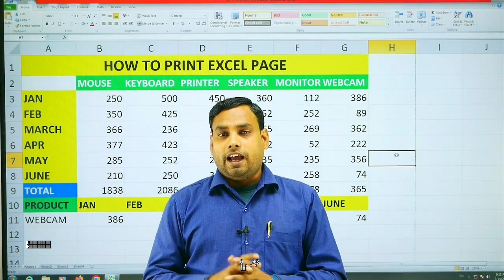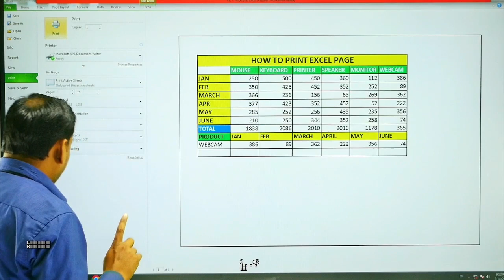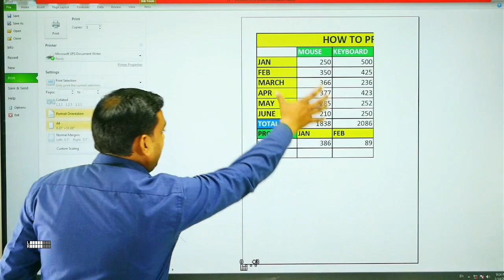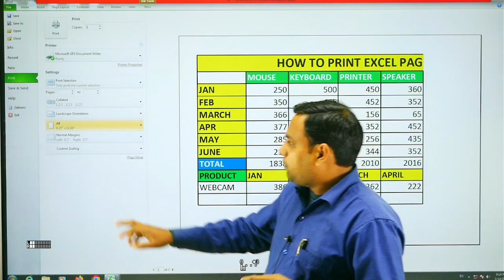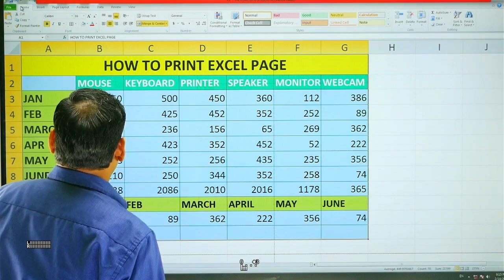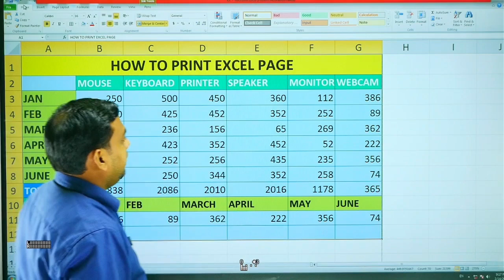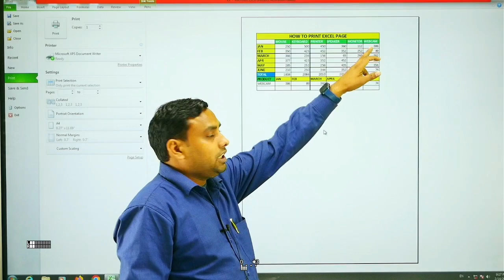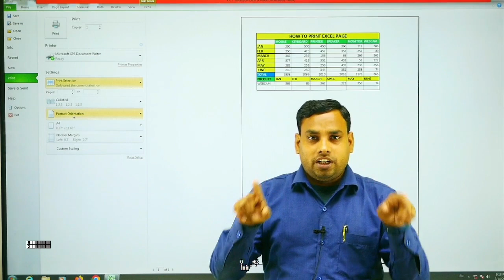excel sheet ko print kaise kare | ms excel printing page setup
rctigyan rcti एक्सेल पेज को प्रिंट कैसे करे
excel page ko print kaise kare
excel sheet ko print kaise kare
excel ka print kaise nikale
microsoft excel me print kaise nikale
excel se print kaise nikale
excel sheet ka print kaise kare
excel me print kaise kare
excel me page border kaise banaye
excel me print kaise nikale
ms excel me print kaise kare
in excel page setup

We need your support so please subscibe our Youtube Channel-RCTI GYAN
RCTI Means. RACE COMPUTER TECHNICAL INSTITUTE